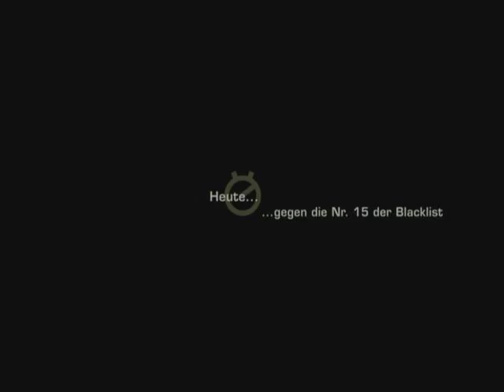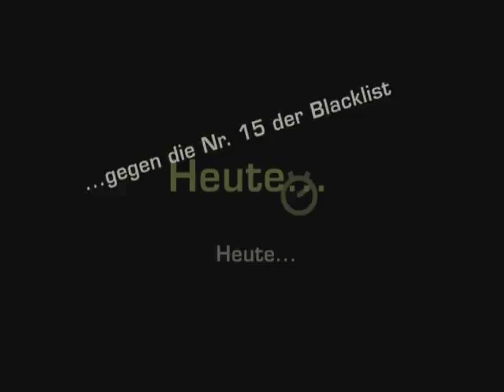NEED FOR SPEED MOSTWANTET 1